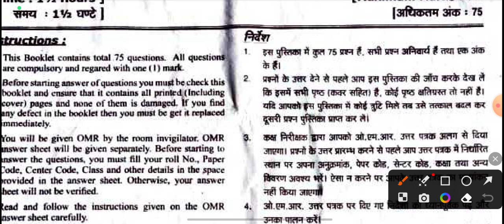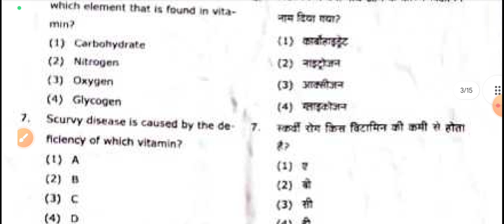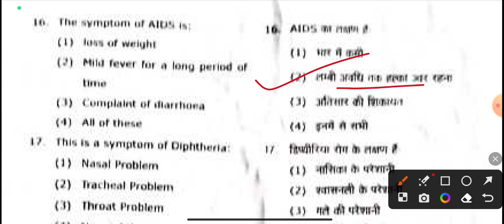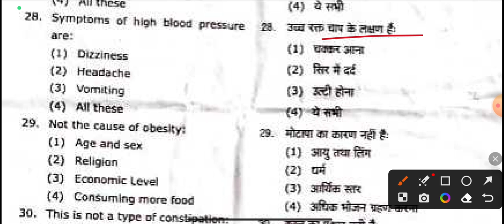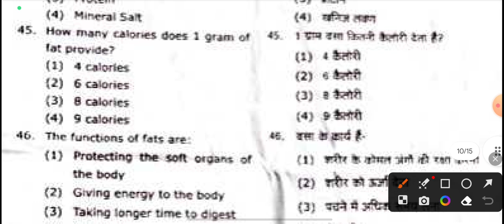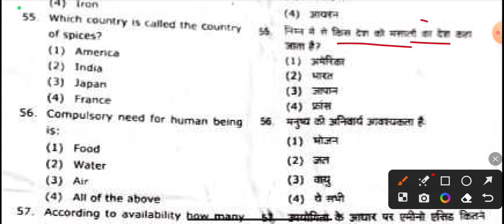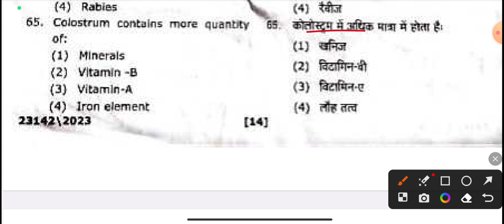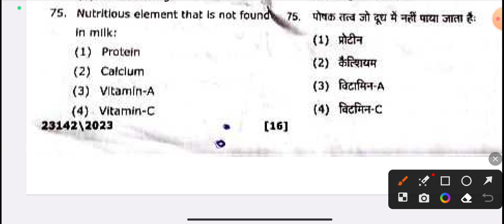🔴Live आज शाम 7 बजे | Food nutrition and hygiene | Answer key-2024 | Top-75 mcqs | Solved paper-2024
Tags-: ba first semester, bsc first semester, bcom first semester, model paper 2024 co curricular course ba bsc bcom first year first semester,
food Nutrition and hygiene top-32 mcqs, food Nutrition and hygiene mcqs notes for ba bac bcom 1st semester-2024, vbspu, rmlau, ccsu, sidhardh university, csjmu, co-Curricular course mahasangram revision class ba bsc BCom first semester-2024,
Food and nutrition anivaary prashn patr for B.Sc (A.G) 1st semester, Food and nutrition anivaary prashn patr for B.Com 1st Semester-2024, Food and nutrition top-100 MCQs, Food And nutrition most important objective questions Answers,
Food Nutrition & Hygiene most important objective questions answers for B.Sc Home science 1st Semester-2025, Anivaary prashn patr model Paper-2024 b.a 1st semester, Anivaary prashn patr model Paper-2024 B.Sc 1st semester, Anivaary prashn patr model Paper-2024 b.com 1st semester, Anivaary prashn patr model Paper-2024 b.sc Ag. 1st semester,